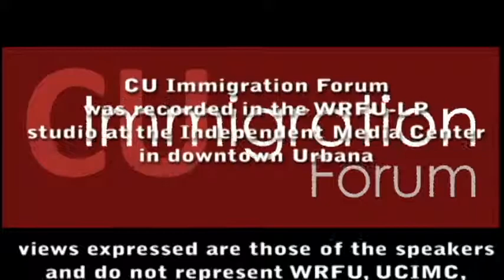CU Immigration episode #10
Part II of Thomas Garza's conversation with Cristina Valdez of the New Americans Initiative.